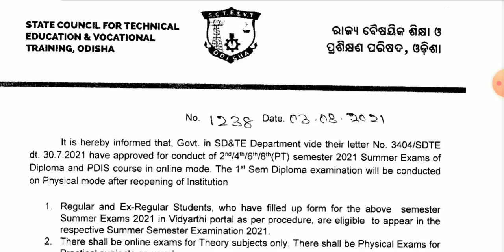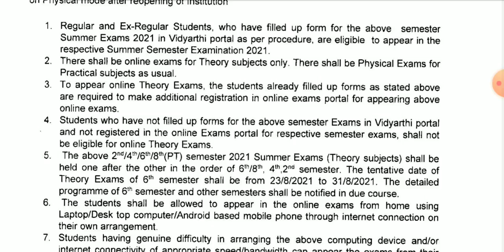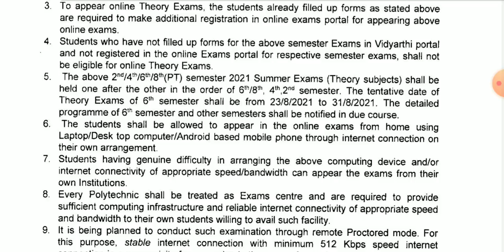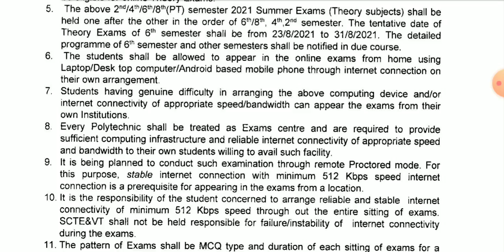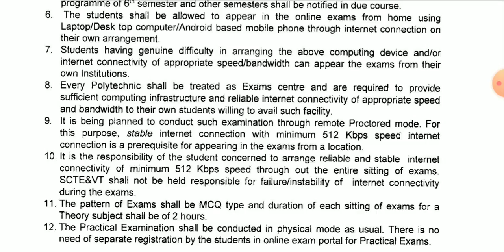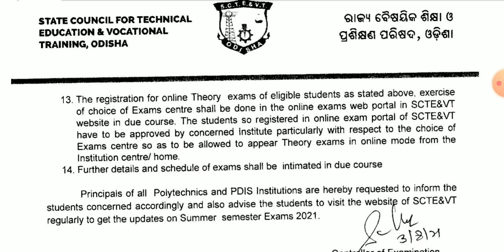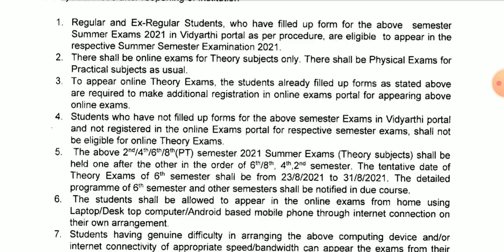ONLINE (2nd/4th/6th sem)||OFFLINE (1st sem)SUMMER EXAMINATION-2021|| SCTE&VT,ODISHA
Link for online Registration of 2nd,4th,6th sem students for appearing online theory exam-2021 are given below.